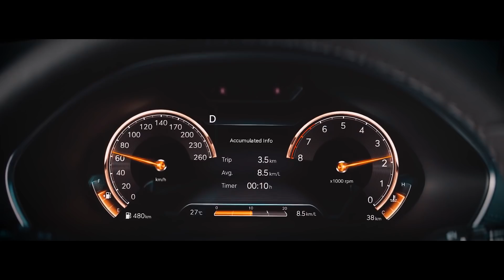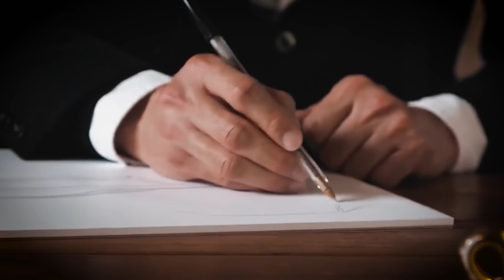BMW R NineT Zillerz: шедевр из будущего😱 Genesis G80 Sport: держитесь немцы🚀 Новая BMW 4 серии😎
- BMW R NineT Zillerz: шедевр из будущего.
- Genesis G80 Sport: держитесь немцы.
- Новая BMW 4 серии.